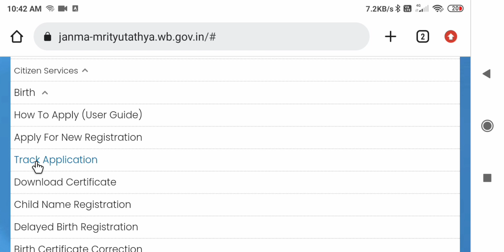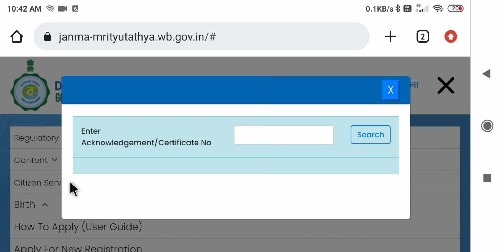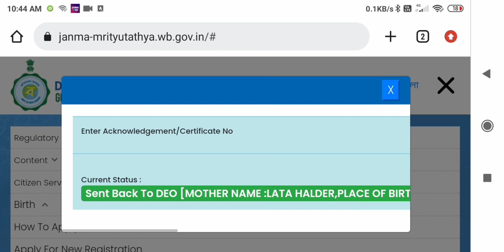Sent Back To DEO | Sent Back to DEO Birth Certificate। কি করবেন ?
About this video : - Sent Back To DEO | Sent Back to DEO Birth Certificate। কি করবেন ?
Related Keywords-
GRAMIN DIGITAL
sent back to deo
sent back to deo death certificate
sent back to deo birth certificate
birth certificate download problem
how to download birth certificate 2022
birth certificate download
birth certificate download online west Bengal
how to download birth certificate online
জন্ম সার্টিফিকেট কিভাবে ডাউনলোড করবেন
জন্ম সার্টিফিকেট ডাউনলোড
west bengal birth certificate status check
birth certificate status check west bengal 2022
birth certificate status check
birth certificate download and status check west bengal 2022
how to check the status of a birth certificate application in west bengal?